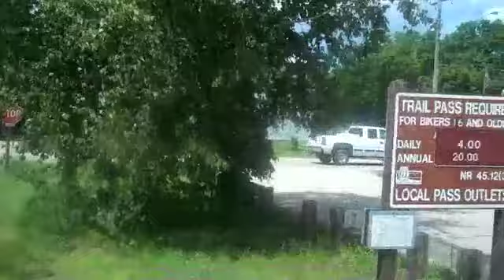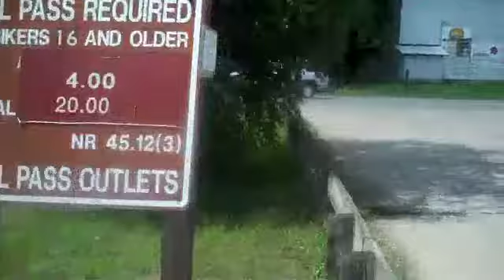Coulee Region Race 2011 - River Trail Cycles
River Trail Cycles